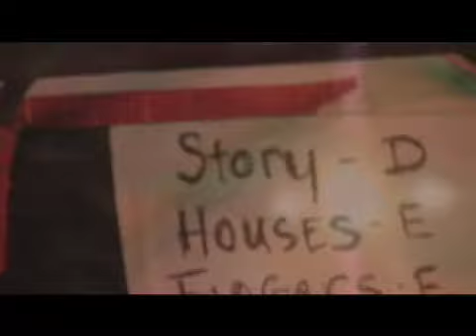Great Northern - Tour w/ Dears, Eulogies (Video 3)